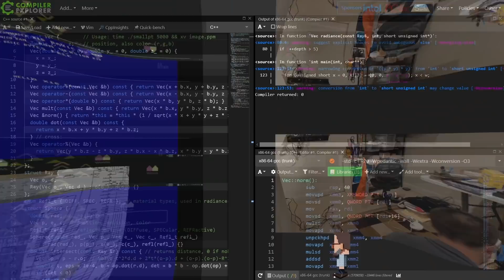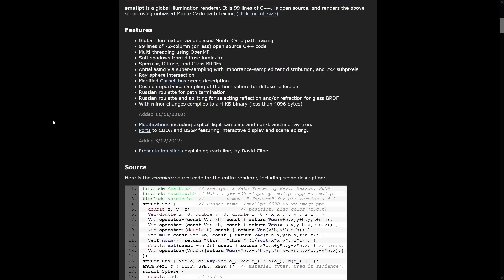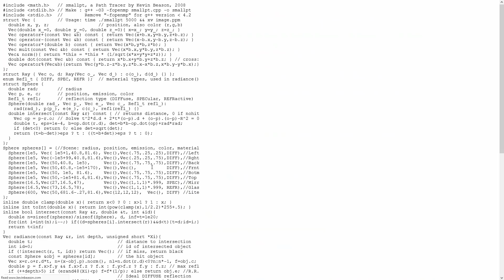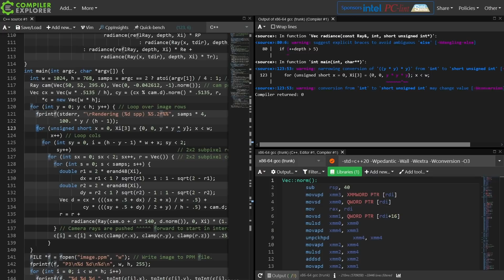C++ Weekly - Ep 303 - C++ Homework: Lambda All The Things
T-SHIRTS AVAILABLE!

GET INVOLVED

JASON'S BOOKS

RECOMMENDED BOOKS

AWESOME PROJECTS

O'Reilly VIDEOS